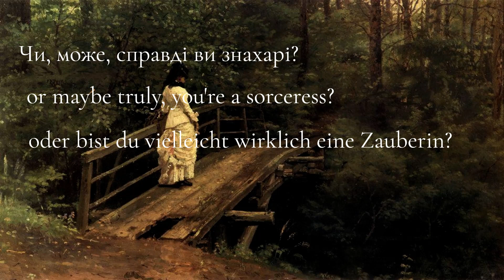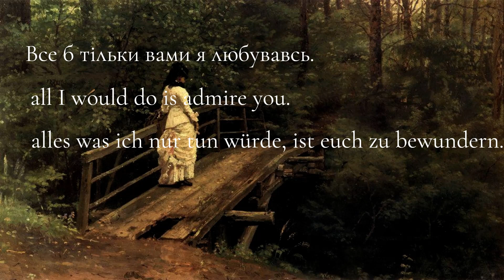Boris Gmyria, Чорнії брови, карії очі (текст) Black brows, brown eyes (Ukrainian/English/German)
Пісня ,,Чорнії брови, карії очі" - це український вірш Костянтина Думитрашка, який, ймовірно, також написав мелодію.

Її співав Борис Гмиря.

Картина була написана в 1879 році Іллею Юхимовичем Рєпіним і називається "На мосту в Абрамцево".

The song "Black eyebrows, brown eyes" is a Ukrainian poem by Kostyantyn Dumytrashko, who probably also wrote the melody.

It was sung by Borys Hmyria.

The painting was painted by Ilya Repin in 1879 and is entitled "On the Bridge in Abramtsevo".

Das Lied "Schwarze Augenbrauen, braune Augen" ist ein ukrainisches Gedicht von Kostyantyn Dumytrashko, der wahrscheinlich auch die Melodie dazu geschrieben hat.

Gesungen wurde es von Borys Hmyria.

Das Gemälde wurde 1879 von Ilja Repin gemalt und trägt den Titel "Auf der Brücke in Abramtsevo".